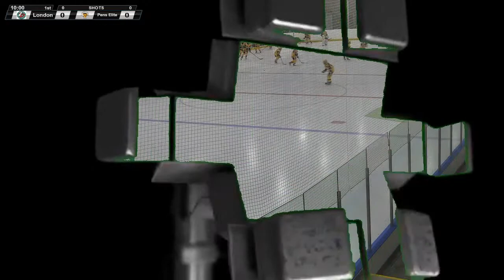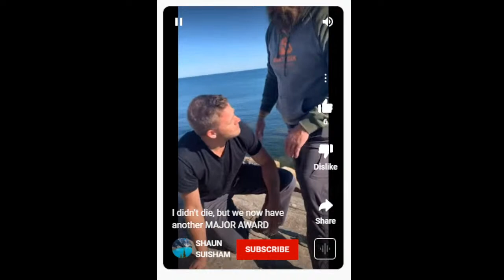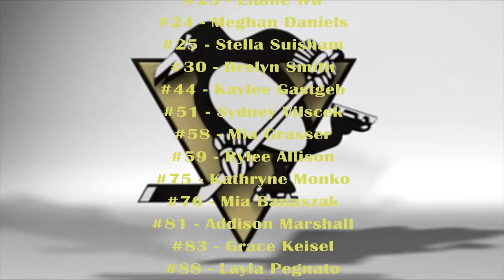Pens Elite 12U Suisham vs. London Devilettes